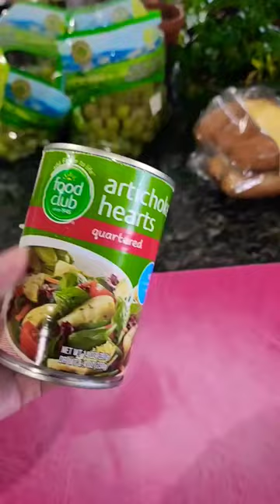Best spinach artichoke dip ever!